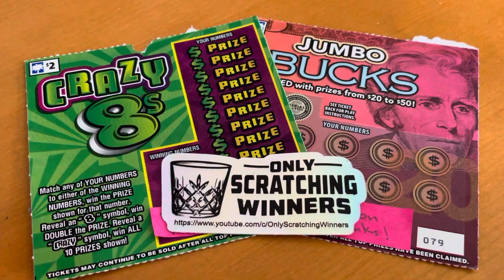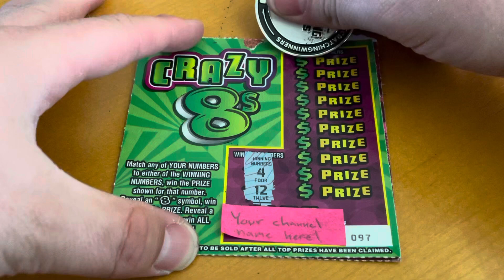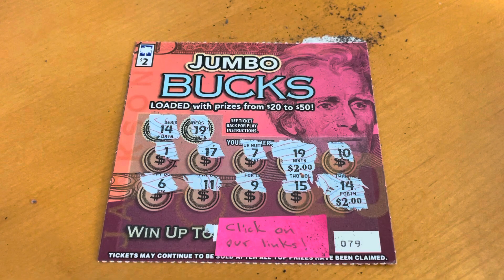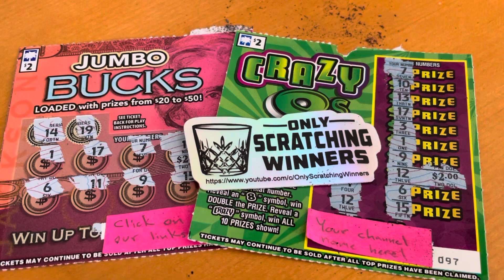Crazy 8’s and Jumbo Bucks South Carolina Scratch Off Tickets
Our friend Shockin Scratchin sent us some South Carolina Lottery Scratch Off Tickets!  We have the $2 Jumbo Bucks and Crazy 8’s! Be sure to check out his channel too!

3D Printer